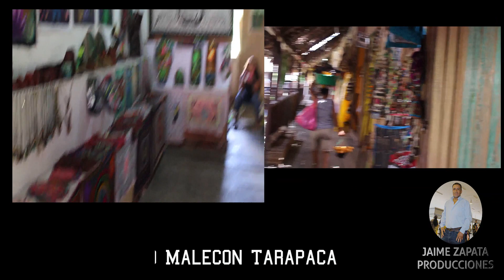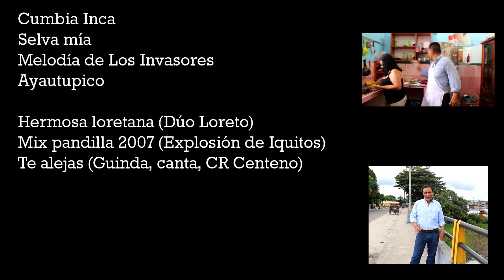Iquitos-Perú, años 2016 y 2019. Visita, JAIME ZAPATA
Video filmado en dos épocas.
La visita al Centro Artesanal ANACONDA del Malecón Tarapacá se realizó a finales del mes de noviembre del año 2016, el resto de tomas se realizaron desde el 7 al 28 de enero del 2019
Cámara y edición: Jaime Zapata Berrú
Asistente de cámara y logística: Luis Santos Rodriguez.
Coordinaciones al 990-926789